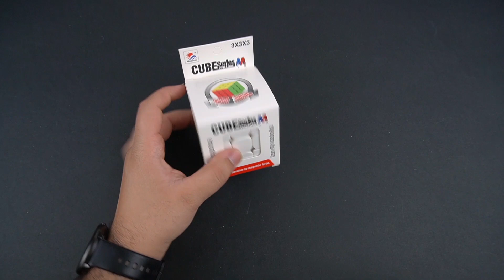نقد و بررسی روبیک ییشنگ مگنتیک🔥ارزان ترین روبیک اسپرینگ دار❗️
YiSheng 3x3 Magnetic Review 🎬

نقد و بررسی روبیک‌حرفه ای ییشنگ مگنتیک 🎬

روبیک  ییشنگ مگنتیک ، اقتصادی ترین روبیک حال حاضر در جهان میباشد که از تکنولوژی اسپرینگ برخوردار است و از این رو بسیار‌مورد توجه قرار دارد✅️وزن سبک،سرعت بالا، و مناسب بودن برای حل یک دست و دودست از جمله خصوصیات جذاب این روبیک میباشد❗️

❗️اگر قصد خرید یک روبیک حرفه ای با هزینه کم را دارید این ویدیو را از دست ندید❗️

✅️جهت خرید انواع روبیک  حرفه ای، تایمر مخصوص،لوازم جانبی میتوانید به سایت فروشگاه روبیک دات.آی.آر مراجعه کنید:
 Rubik.ir
💰برای دریافت تخفیف ، هنگام خرید از سایت Rubik.ir کد تخفیف زیر را وارد نمایید تا از  تخفیف ویژه مخاطبان یوتوب من بهره مند شوید و تمام محصولات را به صورت نامحدود در تمامی سال با تخفیف خریداری کنید❗️(تمام حروف کوچک وارد شود)
✅️کد تخفیف :  rezkrm 💰

🔹️لیست پخش نقد و بررسی بهترین روبیک های سرعتی (راهنما جامع خرید روبیک سرعتی) :